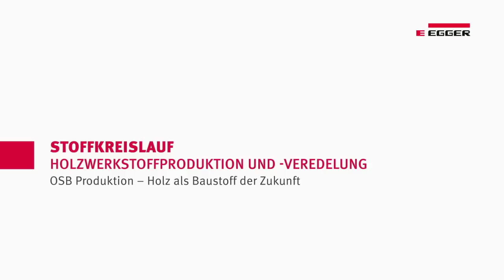Umweltkreislauf 03: OSB-Platten-Produktion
Holzwerkstoffproduktion und Veredelung: OSB-Platten-Produktion als Werkstoff der Zukunft.

Holz ist der intelligente Baustoff der Zukunft. Wir produzieren Eurostrand OSB aus nachwachsenden Rohstoffen: Kiefer und Fichte aus der Region.

Darüber hinaus wird die Fertigungstechnologie ständig durch eine Qualitätskontrolle nach höchsten Umweltstandards überwacht. Auf diese Weise können wir Materialien für energieeffizientes Bauen herstellen.